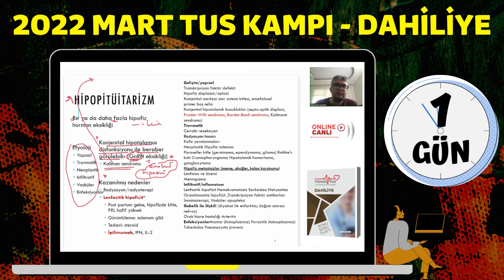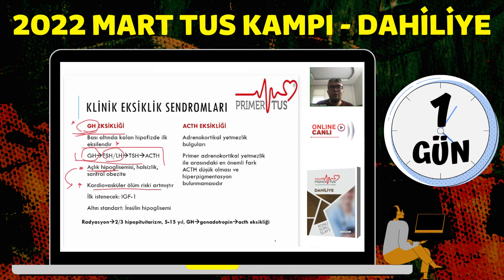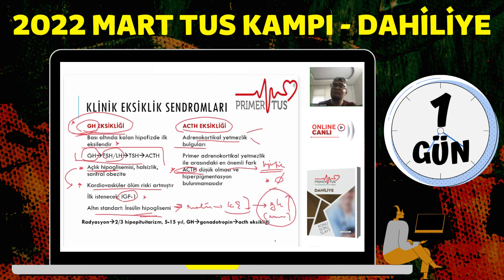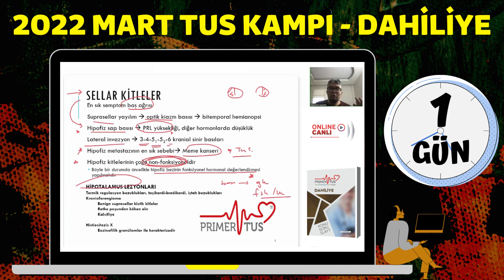2022 MART TUS KAMPI 1.GÜN DAHİLİYE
SELTÖRÜN TEK ONLINE TUS KAMPI BAŞLADI